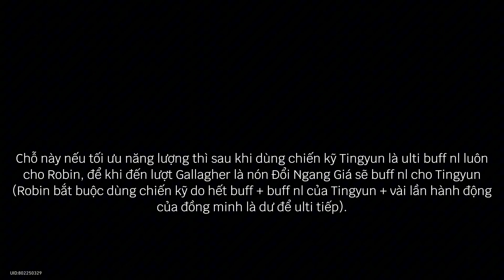[HSR] Kể Chuyện Hư Cấu/PF 4 v2.5 - Acheron E0 CNN S5 + Jiaoqiu & Herta E6 SNNCTT S4 + Robin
0:00 Nửa đầu (buff 3)
7:52 Nửa sau (buff 2)
18:12 Stats team Acheron
18:59 Stats team Herta